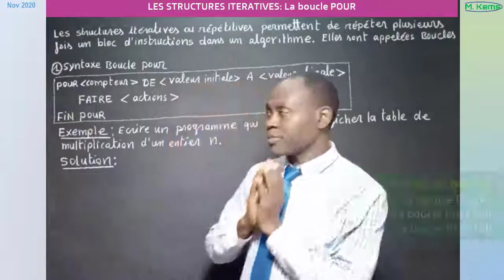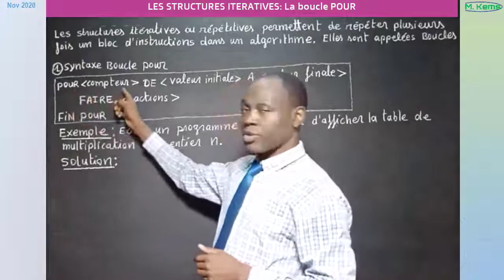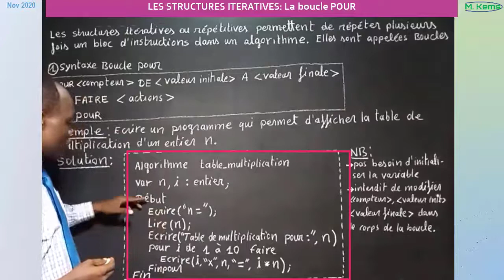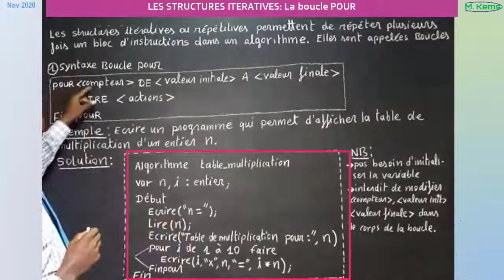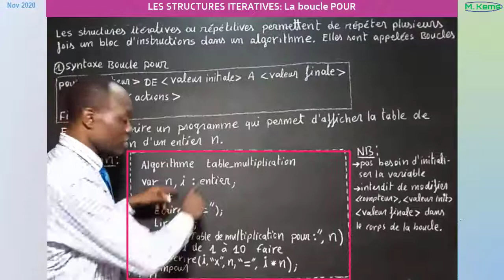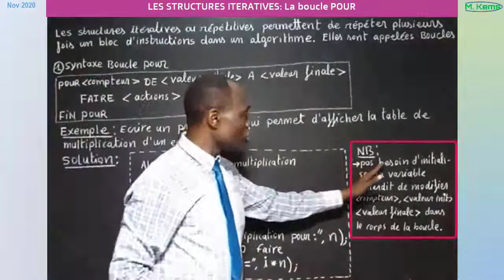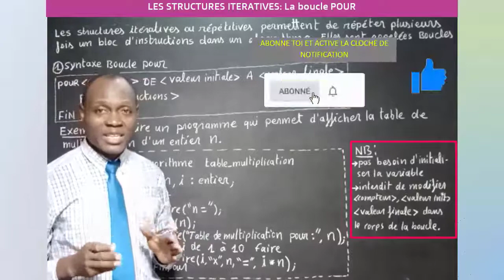Informatique : structures itératives - la boucle pour.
La syntaxe de la boucle pour suivi d'un exercice [écriture de l'algorithme permettant d'afficher la table de multiplication d'un entier n quelconque.]